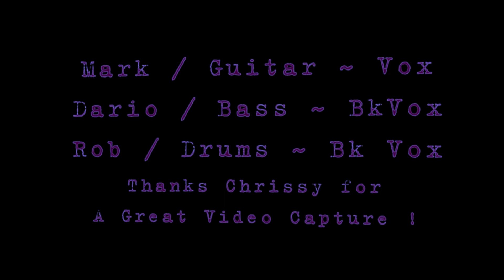GUNS OF BRIGHTON VS SEX PISTOLS GOD SAVE THE QUEEN COVER VIDEO SERIES VID#2 2021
“Guns of Brighton” is a punk/ rock/ ska band from the North Shore of Boston. This cover song is inspired by the “Sex Pistols” original rendition . It was shot inside rehearsal complex during the COVID quarantine 2021.